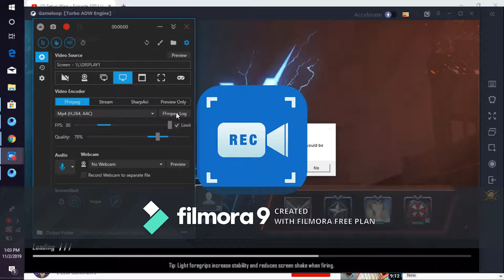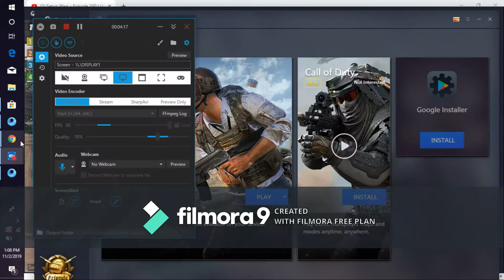pubg and fast